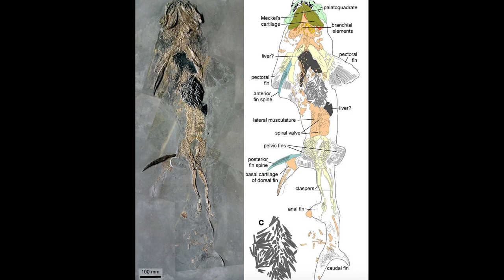Мишкокалипсис [Ratio Weekly]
Новият ни седмичен обзорен епизод е посветен на най-горещите новини от животинския свят. В него Петко и Никола ще ви срещнат с:
— нашествие на мишки в Австралия и как властите планират да се справят с него;
— рак захапан от калмар захапан от акула;
— калмари-ловци;
— гъсеница, която прилича на гигантски зъбат череп;
— екосистема изградена изцяло от един вид на 175 млн. години.

Този епизод на Ratio Weekly е излъчен онлайн с подкрепата на програма „Публики“ на Национален Фонд Култура.